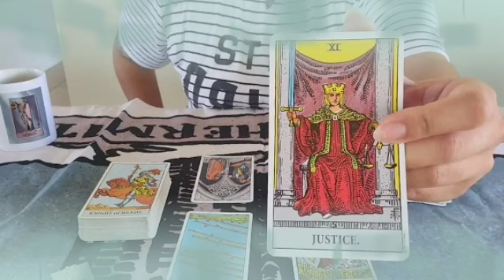تاروت برج الأسد من 25 إلى 5 نوفمبر 2022 // ندم على لي عملو معاك😌يريد رجوع لك لأنه إفتقدك يا أسد💔